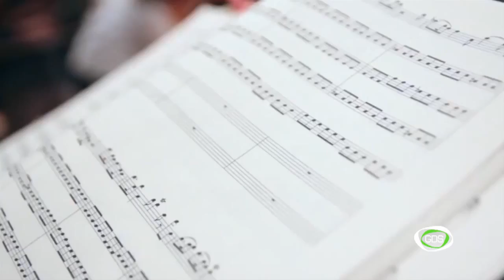GDS Afternoon Show - Dato Evgenidze - featuring Zura Kobakhidze & Tsotne Tsotskhalashvili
GDS Afternoon Show
Dato Evgenidze
Zura Kobakhidze
Tsotne Tsotskhalashvili
ორი ახალგაზრდა პიანისტის მიღწევები და მიზნები